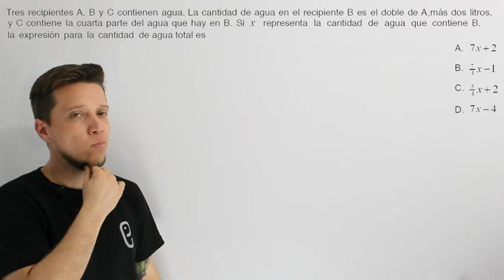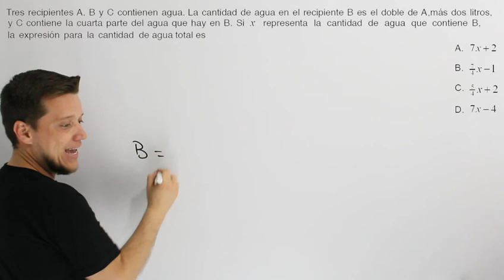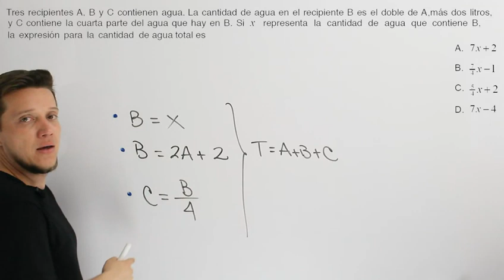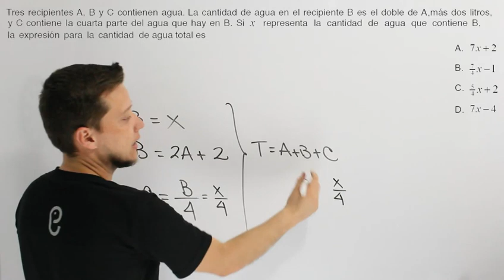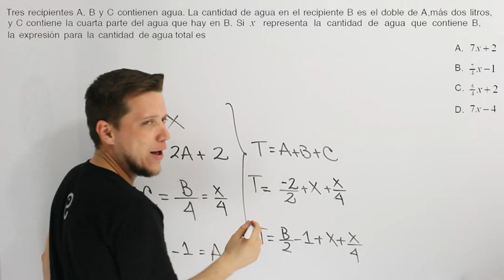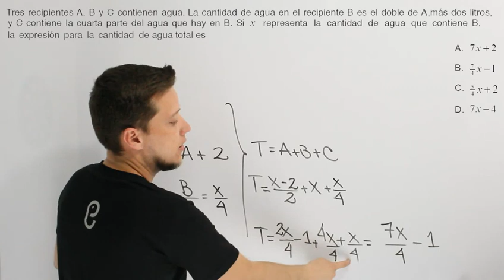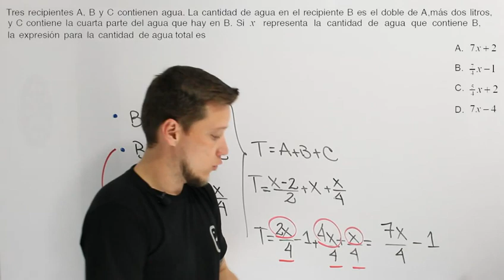🐘 Álgebra Ejercicio 34 🔥🚀